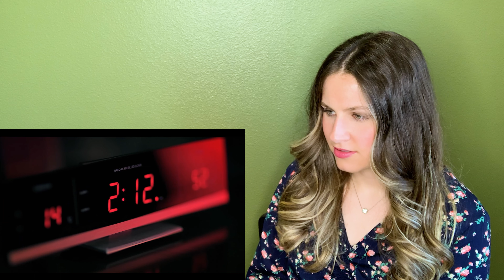Girls' Generation 少女時代 'Time Machine' + ‘MR. TAXI’ MVs (JPN Ver.) REACTION - So Good!!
Girls’ Generation has done it again! These two Japanese singles were so different but so wonderful at the same time! I loved the drama in ‘Time Machine’ and how the music video gave the girls the opportunity to show off their acting skills! ‘MR. TAXI’ was just so stinking fun! I want one of their racing stripe outfits stat! Let me know if there are any other videos you want me to react to in the future! Love you guys!